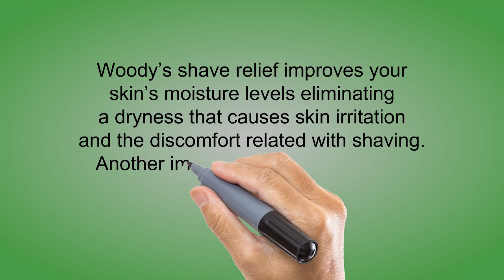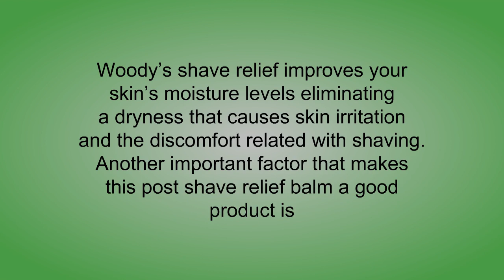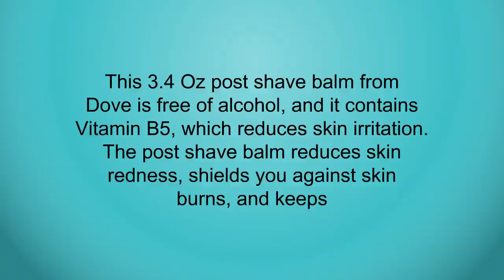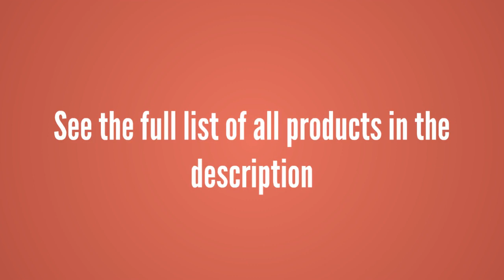Top Post Shave Balms - Best Post Shave Balms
3. BLACK+DECKER HC306 1.5-Cup Electric Food Chopper, White
2. Woody's Shave Relief Balm, 6 oz
1. Dove Men+Care Face Care Post Shave Balm, Sensitive 3.4 oz